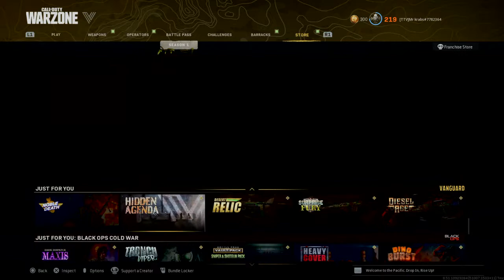Two ppsh dub rebirth